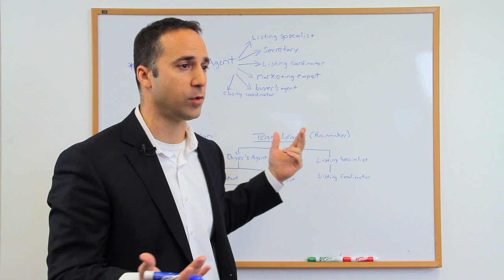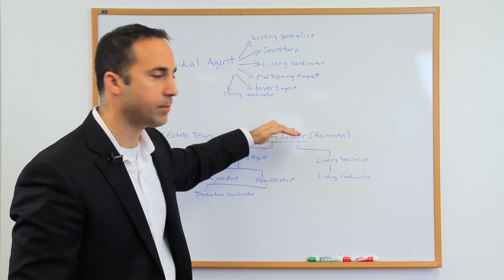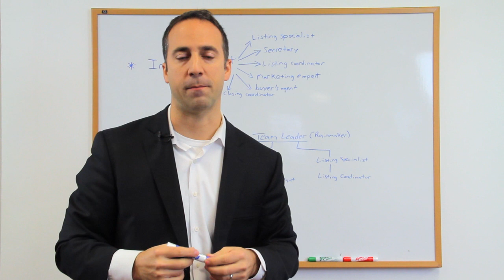The Individual Agent vs. The Real Estate Team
Jonathan Carbutti Agent Training Blog 2014
Managing Broker, Realtor, ABR
Carbutti & Co Realtors
80 S Main Street